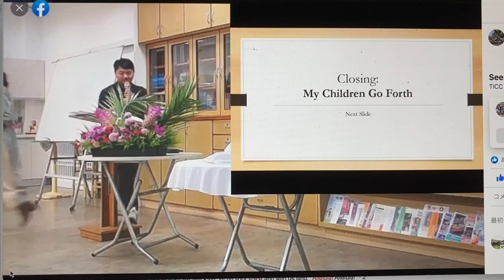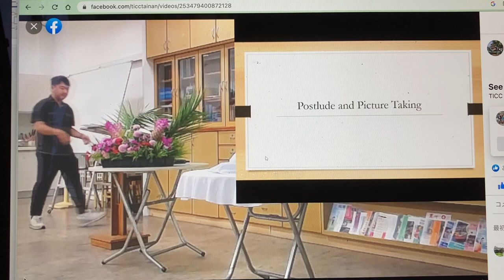"My Children Go Forth" closing hymn sung at Tainan International Community Church, August 6, 2023.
This beutiful closing hymn "My Children Go Forth" was composed for Broofkield Congregational Church (BCC) by Judy Hoffsommer. BCC is located in Central Massachusetts Tainan International Community Church is located in Southern Taiwan.